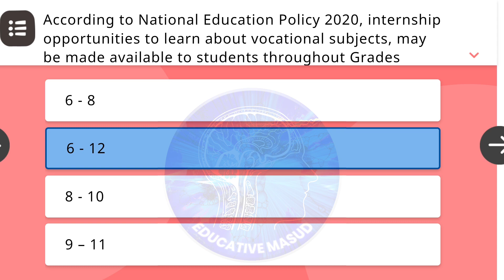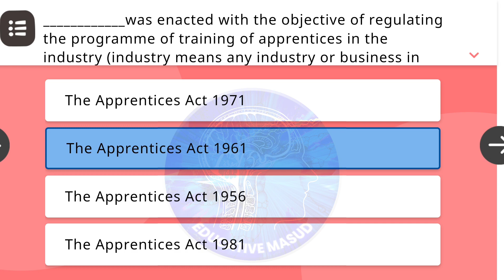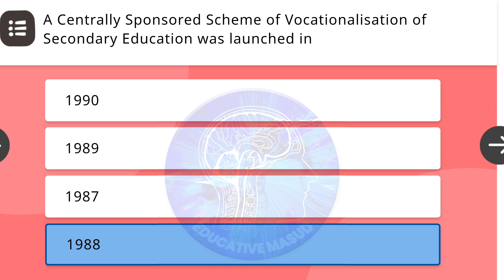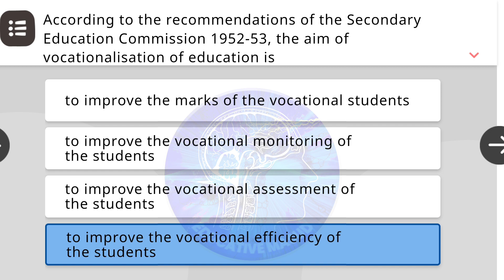Nishtha Module 9 | Vocational Education | Quiz Answer Key | Diksha | Score 20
Hello guys,
Today in this video, you will get the answers of 20 assessment quizzes of Nishtha Module 9 Vocational Education. Also, stay with us and do subscribe our channel in order to get answers to all the assessment quizzes because I'm going to provide you answers to each and every assessment quiz as and when they are available in diksha module.

Diksha Module 7 English - Integrating Gender in Schooling Processes

Diksha Module 8 English - School Leadership: Concepts and Applications

Topics To Learn in This Video
00:00 Info
00:05 Intro
00:13 According to the National Education Policy 2020, the focus areas for vocational education will be chosen, based on
00:23 According to National Education Policy 2020, internship opportunities to learn about vocational subjects, may be made available to students throughout Grades ________, including holiday periods.
00:33 In vocationalisation of education ________________ for vocations will help students participate in activities that integrate academic skills with vocational skills.
00:43 According to National Education Policy 2020, a _________________ for the integration of Vocational Education will be formed to review the state of vocational education and perspective planning.
00:53 The recognition of qualifications awarded to learners by the industry or employers across the country depends on
01:03 A separate Ministry of Skill Development and Entrepreneurship was created in
01:13 The employability skills modules offered as part of the vocational curriculum from Grades IX to XII include communication skills, self-management skills, information and communication technology skills, __________________and green skills.
01:23 The framework for Recognition of Prior Learning for recognising the learning experience acquired outside a formal setting and providing a government certificate for an individual's skills will be provided under the___________
01:33 The apprenticeship training under the National Apprenticeship Training Scheme (NATS) is a ______- year programme equipping technically/vocationally qualified youth with practical knowledge and skills required in their field of work.
01:43 ____________was enacted with the objective of regulating the programme of training of apprentices in the industry (industry means any industry or business in which any trade, occupation or subject field in engineering or non-engineering or technology or any vocational course may be specified as a designated trade or optional trade or both) by utilising the facilities available therein for imparting on-the-job training.
01:53 NQR stands for
02:03 Which model, according to NEP 2020, will be used to set up the Skill Labs in the schools in order to allow other schools to use the facility?
02:13 Challenges that the VET faces i. Negative perception and image of VET in society ii. Lack of awareness among the stakeholders iii. Mismatch between the skills demand and supply iv. Shortage of qualified and professionally trained Vocational Teachers/ Trainers
02:23 In India, the National Skills Qualifications Framework (NSQF) has ______ levels.
02:33 A Centrally Sponsored Scheme of Vocationalisation of Secondary Education was launched in
02:43 Under the Samagra Shiksha, Pre-vocational Education (PVE), will be introduced from
02:53 _______________will be formulated by the General Education Council (GEC) and it shall be in sync with the NSQF
03:03 A___________ centred approach to pedagogy is vital for accomplishing the goals of vocational education through learning by doing.
03:13 According to the recommendations of the Secondary Education Commission 1952-53, the aim of vocationalisation of education is
03:23 Regional Boards of Apprenticeship Training (BOAT) are at
03:33 Score
03:45 Outro